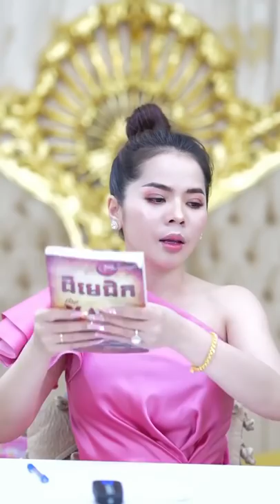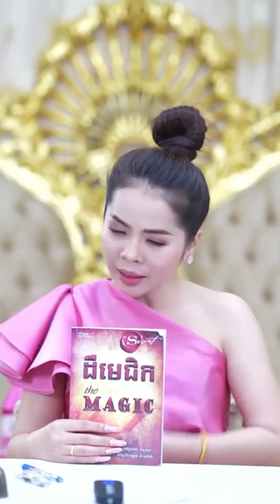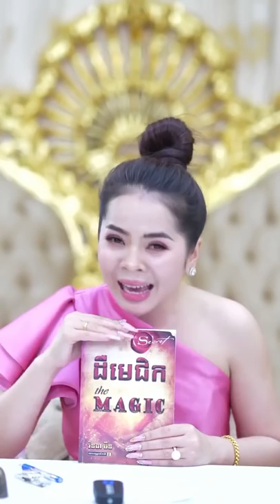90 ថ្ងៃ Renovate ជីវិតថ្មី Episode 17 Day 17